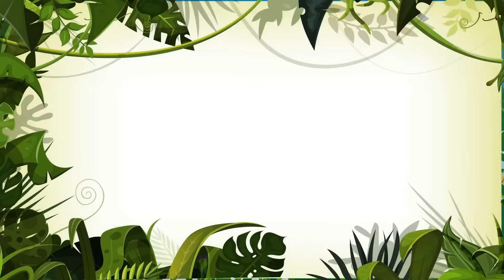Melhores da Selva com a Giramille Vol. 6 - Giramille 49 min | Desenho Animado Musical